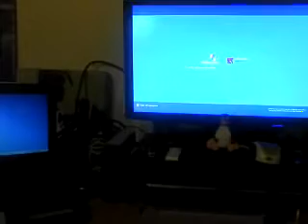First upload using the Motorola Defy